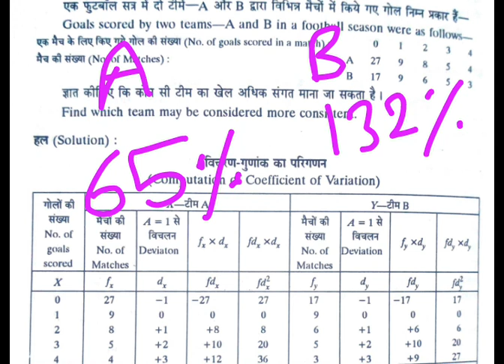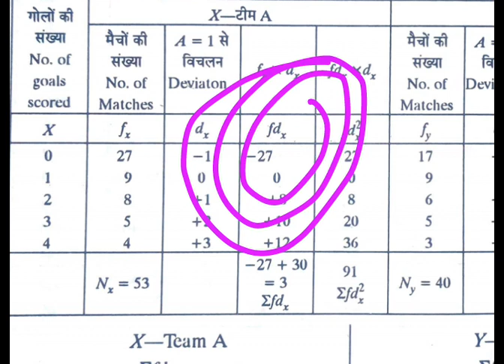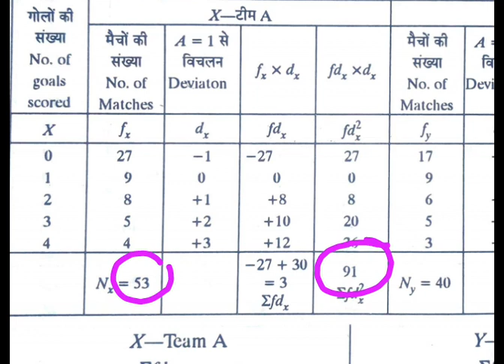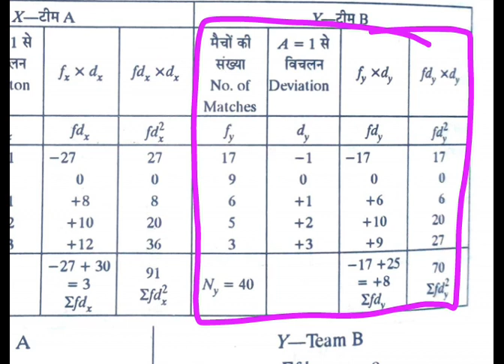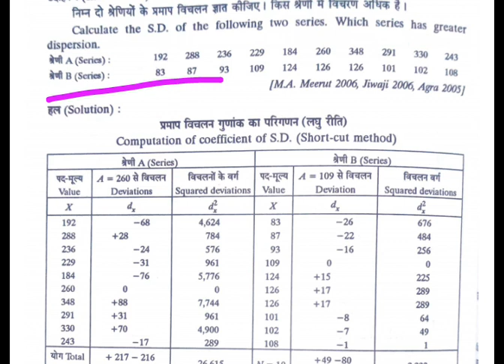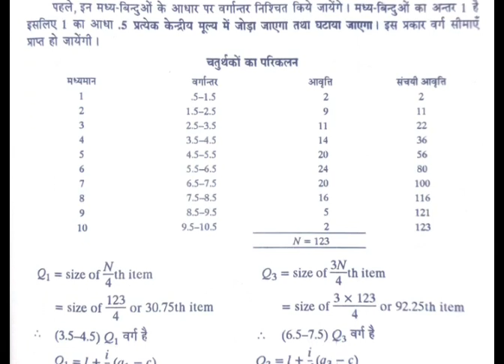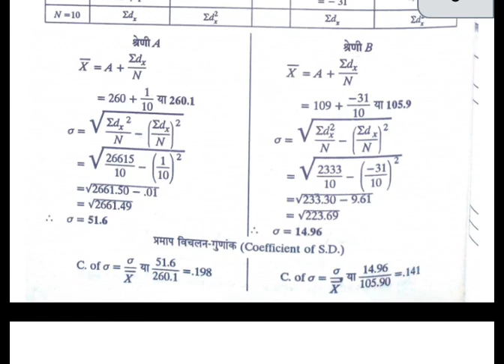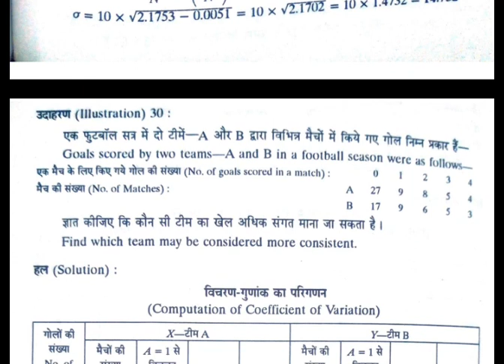Measures of Dispersion || अपकिरण के माप || Mean Deviation, Standard Deviation Quartile deviation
संगणक परीक्षा 2023 (COMPUTOR) Exam 2023

PGT Economics ( झारखंड) JSSC

12thcommerce संगणक परीक्षा 2023 (COMPUTOR) Exam 2023